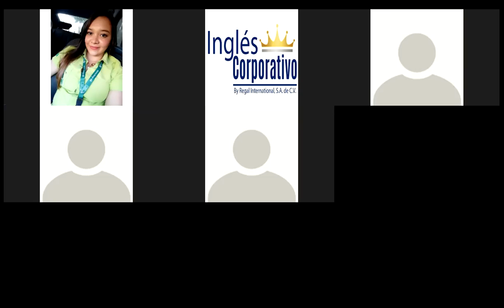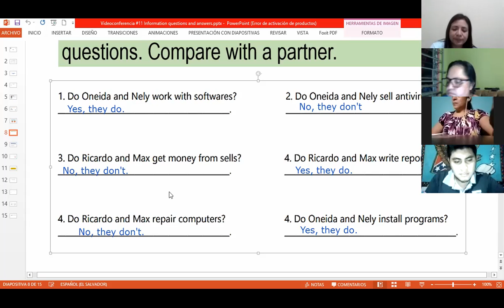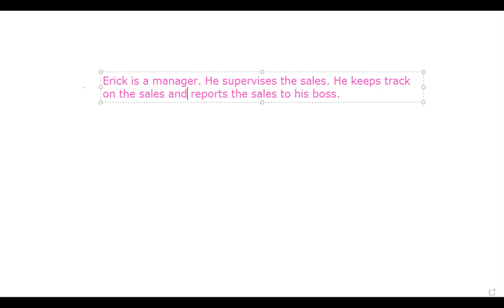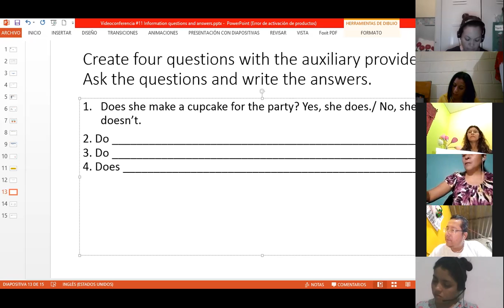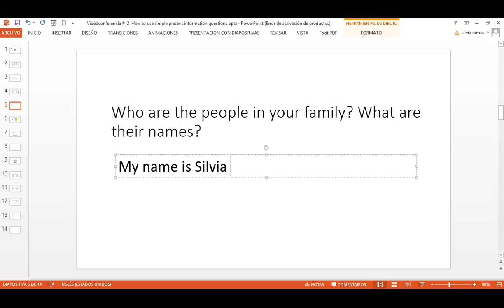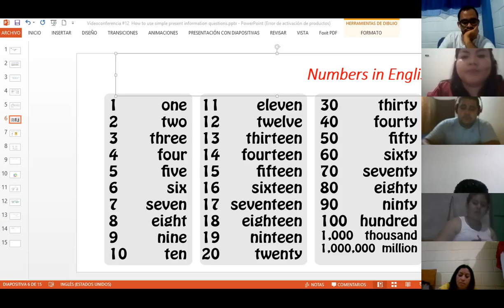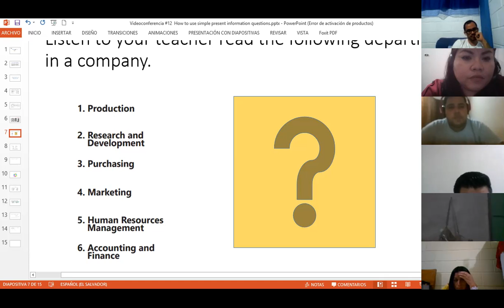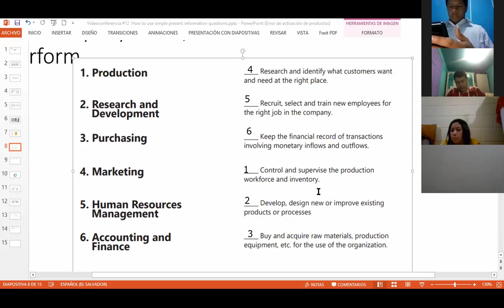Ingles Corporativo-Videoconferencia #11 Information questions and answers.